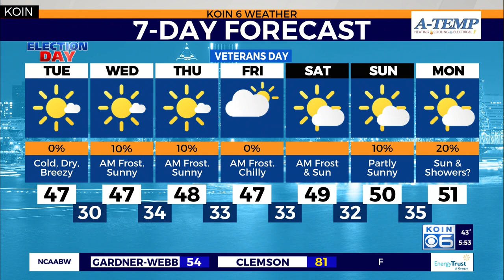Weather forecast: Cold morning, afternoon sun in Oregon on Election Day